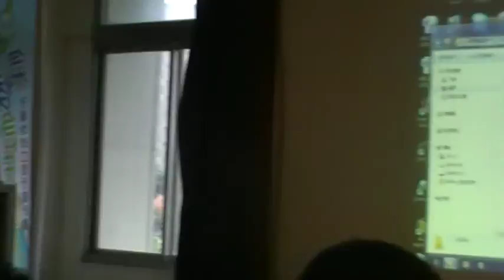MOV0fb.MOD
2010兩岸環保與永續發展論壇 2010兩岸環保與永續發展論壇系列報導三